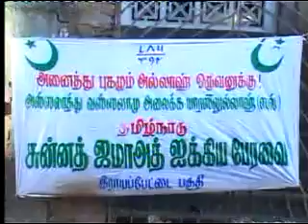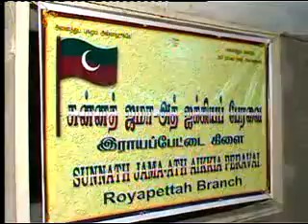Tamil Bayan Bith-Athirku Sonthakarargal Yaar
தலைப்பு:-
பித்அத்திற்கு சொந்தகாரர்கள் யார்
சிறப்புரை
மௌலவி அல்ஹாஜ் M. ஷைகு அப்துல்லாஹ் ஜமாலி
Melapalayam Sunnath Jamath Youth Guys
சுன்னத் ஜமாஅத் பேரியக்கம்
உரை நிகழ்துபாவர்: மெளலானா,மெளலவி,அல்ஹாபிழ்.ஷேக் அப்துல்லா ஜ‌மாலி
Aflalul Ulama" Sheikh Abdullah Jamali M.A
Melapalayam Sunnath Jamath
Sunnath Jamath Aikkia Peravai-Melapalayam
Thowheethin Sonthakarargal Yaar ,P.A.Khaja Mohideen Baqavi
A.Muhamed Musthafa Maslahi,S.Saifudeen Rashadi ,A.S.Sathakathulla Misbahi ,S.S.Hyder Ali Misbahi,Ali Hazrath